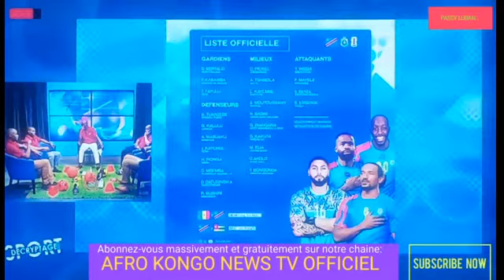INFOS-SPORTS/LES DECRYPTAGES ET LES DEBATS SUR LA LISTE DE 25 JOUEURS DES LEOPARDS EST DEJA SORTIE.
LE COACH SEBASTIEN DESABRE A FAIT SORTIE LA LISTE DE 25 JOUEURS DES LEOPARDS AU MATCH DES ELIMINATIONS AU MONDIALE QUI AU POSSERA AU COURANT DU MOIS PROCHAINE L'EQUIPE DU SENEGAL.